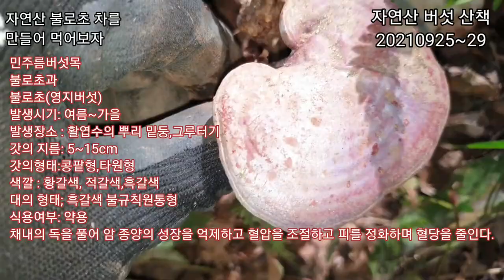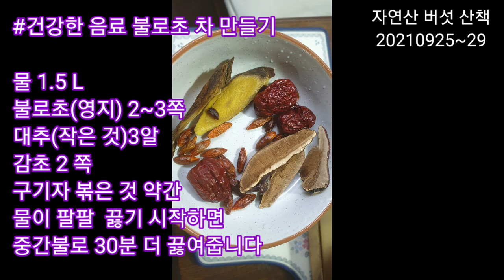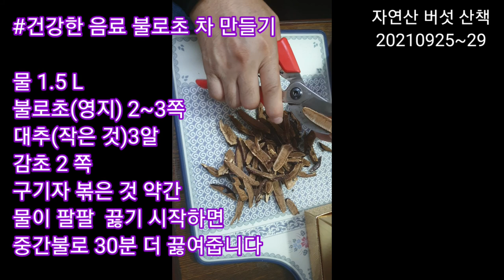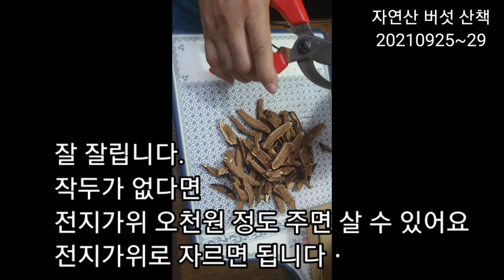야생 버섯 산책(3) 악용버섯 불로초 건강약차 만들기 ㅣ효능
항산화물질이 많아 항암효과가 뛰어나고 프로테 오글리칸 성분이 신장을 보호한다.
면역력 증강 효과가 뛰어 나다.

불면증에 좋다.
뛰는가슴을 안정시켜주는 버섯, 잘 놀라고 잠 못자는 분에게 도움을 줄 수 있다.
건강 약 차로 만들어 적절히 장복을 하면 건강에 도움을 받을 수 있다.
특별한 질병을 치료중인 사람은 담당 의사와 상의 후 섭취 해야 한다.
전원생활 자연산버섯 불로초#약용버섯 식용버섯 아무리 좋은 약과 음식도 자신의 몸에 맞지 않으면 독이 될 수 있음을 항상 명심해야 할 것이다ㅡ그림수다 생각